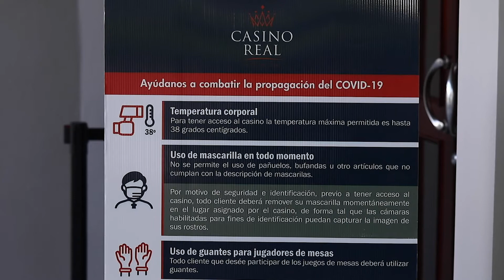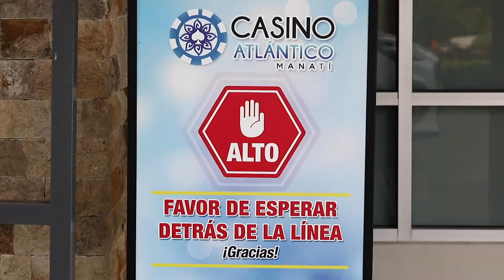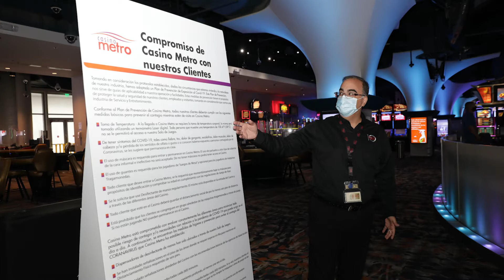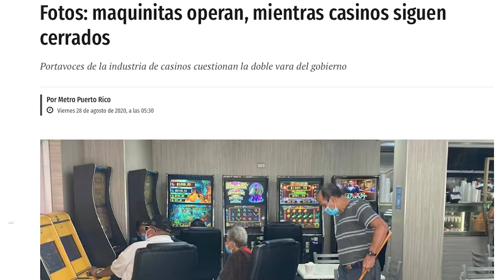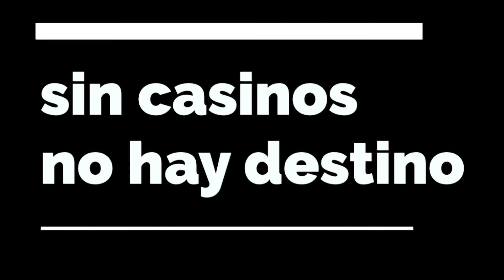CONFERENCIA DE PRENSA CASINOS PR - Video sobre La historia del cierre y todas las medidas tomadas.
Conoce el detalle de todo el proceso que han pasado los casinos desde el primer cierre del 16 de marzo hasta este mes de septiembre. Ante la situación descrita en el video, 15 casinos reclaman al gobierno que se les autorice comenzar a operar a la brevedad posible.